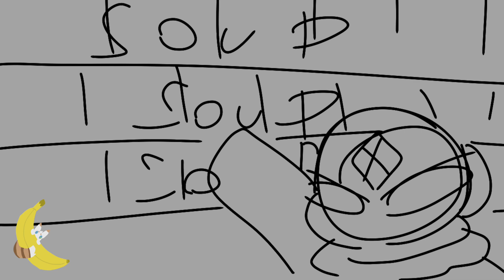soup store : rainworld edition